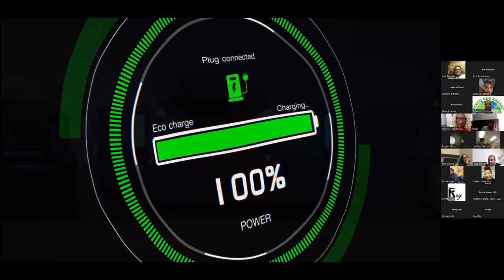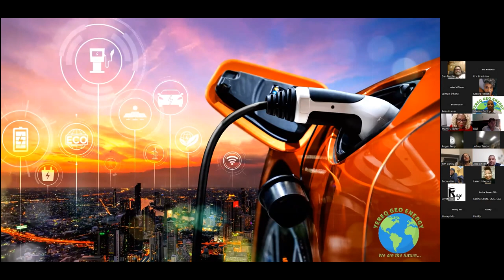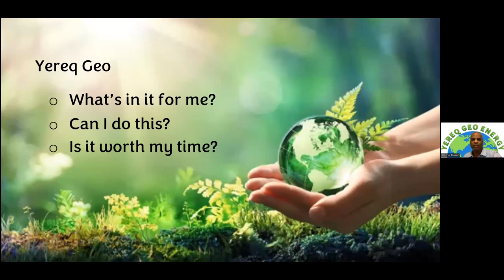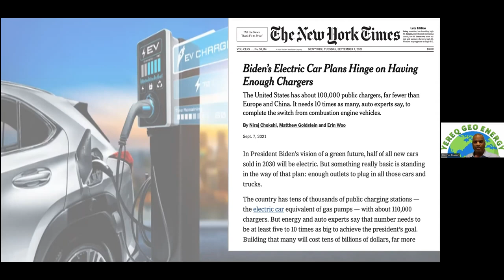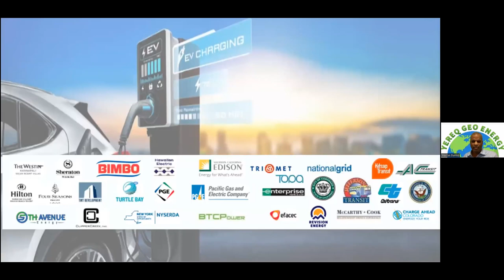YEREQ GEO ENERGY OVERVIEW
JOIN THE NEXT TRILLION-DOLLAR INDUSTRY

🚀 Global Opportunity
🚀 Stock Ownership
🚀 MUCH MORE!